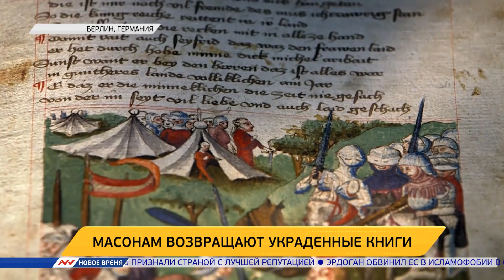Новое время, 26 июня 2016г, 09:00